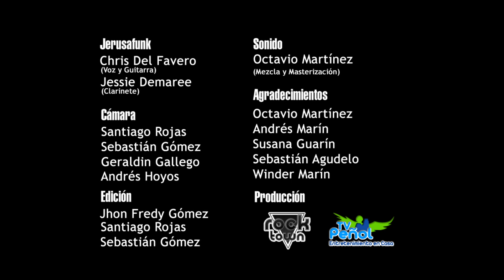There Will Never Be Another You - JerusaFunk Session #1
Estos audios y videos fueron grabados sin ánimo de lucro, por tanto ROCK TOWN no recibirá estímulos económicos por la reproducción o permanencia de estos videos en you tube.

Camara: Sebas Gómez - Santiago Rojas - Geraldine Gallego - Andres Hoyos
Edición: Jhon Fredy Gómez - Santiago Rojas - Sebastian Gómez
Sonido: Octavio Martinez (Mezcla y Masterización)
Agradecimientos: Octavio Martinez - Andres Marin - Susana Guarin - Sebastian Agudelo - Winder Marin

Realizacion y Produccion: Rock Town y Tv Peñol